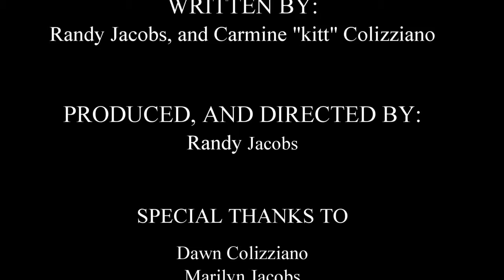Butterball McGhee The Zombie hunter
presents Butterball McGhee The Zombie hunter. A new breed of hero who risks life, and limb to observe, and capture live zombies who have migrated from cities, into the.

A poor, but funny steve Irwin imitation. simple screen test that produced Butterball McGhee.

We believe that the zombie is too versatile a creature to be stuck in the horror genre. Our goal at Undead Melody, is not just prepare you for the impending zombie apocalypse, but teach.

A project I did for school.